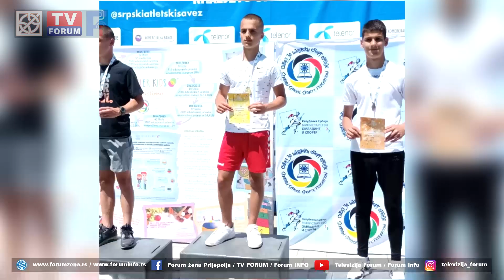Uspesi atletičara iz OŠ "Boško Buha" u Ivanju na školskim takmičenjima